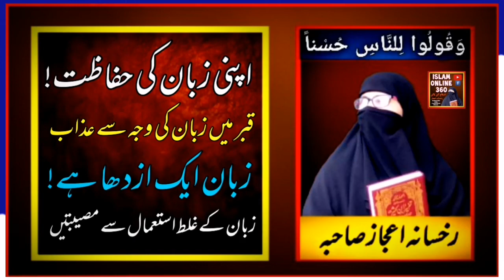Zuban ki Hifazat Rukhsana Ijaz Urdu Bayan || وَ قُوْلُوْا لِلنَّاسِ حُسْنًا ||Zuban ek Azdaha hai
Zuban ki Hifazat Rukhsana Ijaz Urdu Bayan || وَ قُوْلُوْا لِلنَّاسِ حُسْنًا ||Zuban ek Azdaha hai Facebook Profile👇